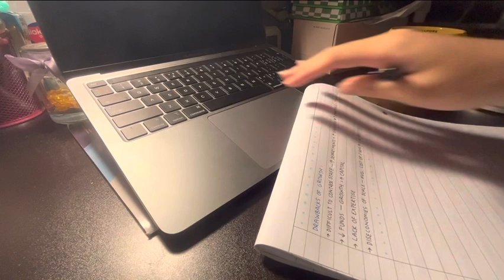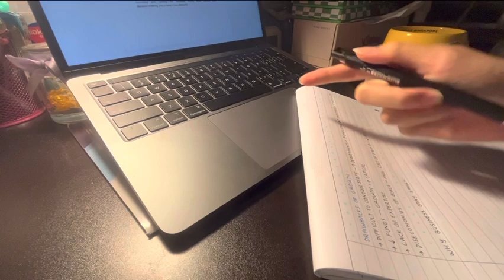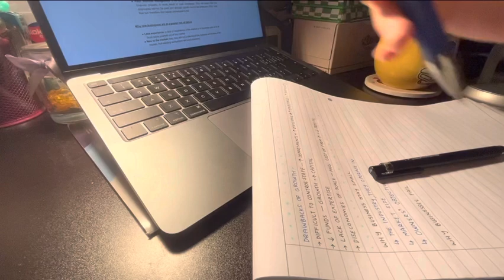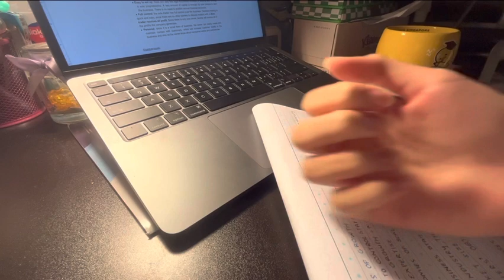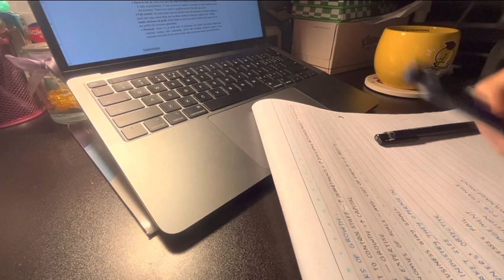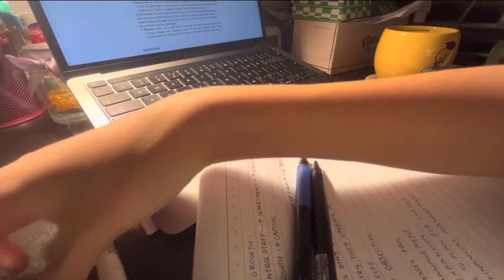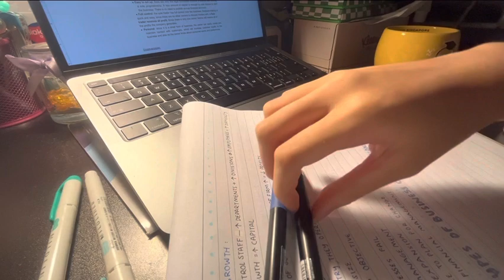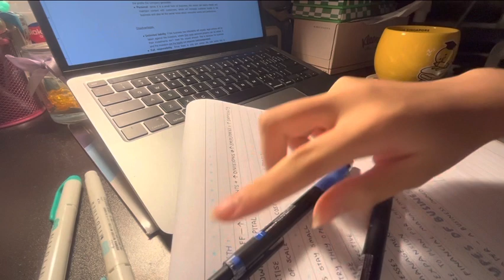[ASMR] Study Last Minute w Me 🫶 || (Rambling, Writing, Eating - Random Triggers)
Hi every1! So this video was kinda rushed and not edited that much LOL 😂 still hope u enjoyed it bcs i had fun filming it ✌️🥰 c u next time Ghostysss 🫶

Apps Used :
➪ Capcut
➪ Ibis Paint

Time Taken :
➪ 1h 6min

Sleep tight Loves~~